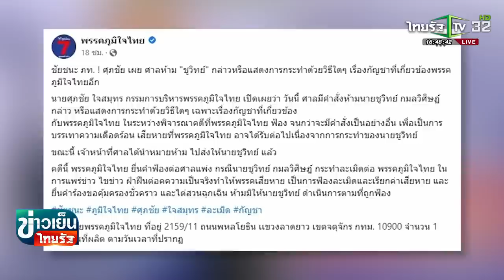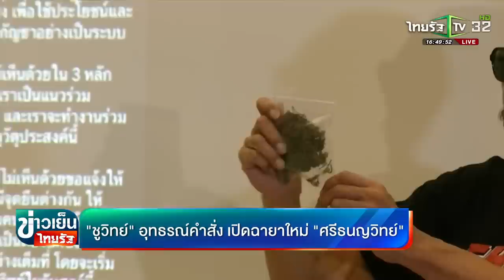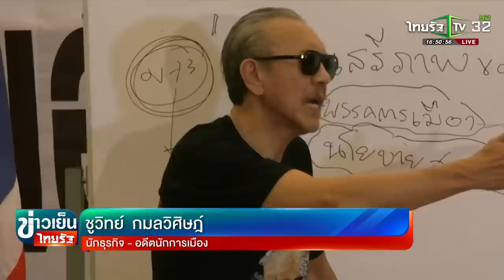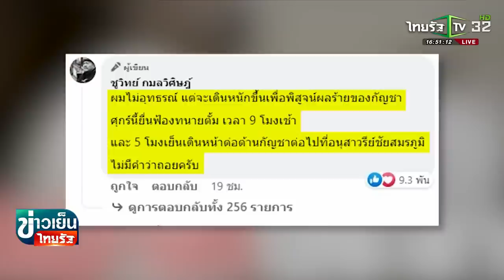"ชูวิทย์" ลั่นบวกต่อ ไม่หวั่น ศาลคุ้มครอง ภท. | 06-04-66 | ข่าวเย็นไทยรัฐ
นายชูวิทย์ กมลวิศิษฎ์ ไม่หนักใจแม้ศาลมีคำสั่งคุ้มครองพรรคภูมิใจไทย ห้ามวิพากษ์นโยบายกัญชา  แจ้งว่าเตรียมยื่นยื่นอุทธรณ์คำสั่งอีกครั้ง